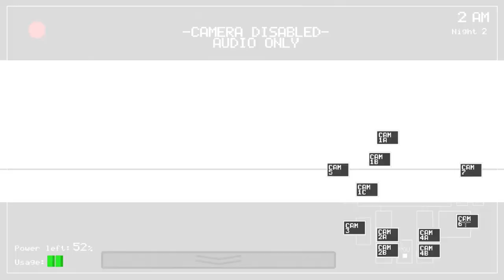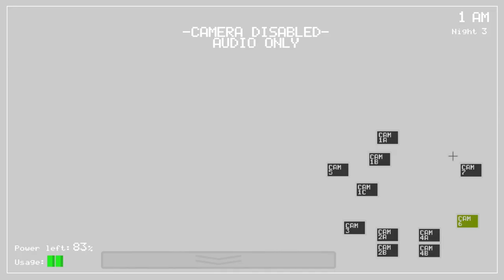TĘTNO MILION O 3 W NOCY! - (Five Nights at Freddy's #2)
👍Wbijemy 102 łapki? 👍

👇Rozwiń opis👇

⚫Zostaw subika z dzwonkiem i łapeczkę w górę! :D

🟢Joł, dziś Five Nights at Freddy's odcineczek 2

😋 Pozderkooo! 💩